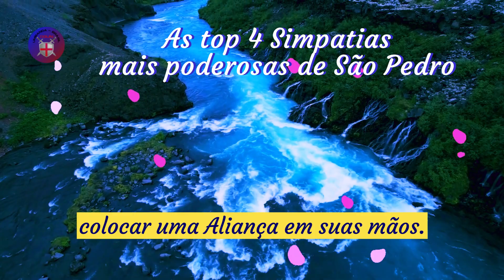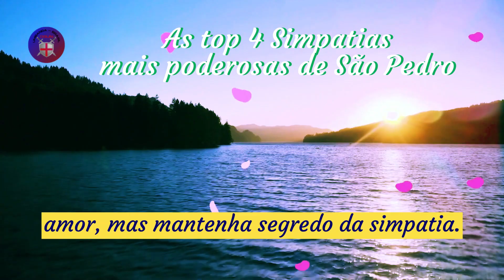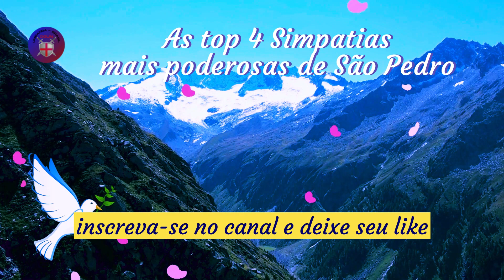✝️As top 4 Simpatias mais poderosas de🙏 São Pedro infalível💕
Primeira Simpatia a São Pedro: Encanto a São Pedro - Os Três Copos e a Aliança

Celebrar a magia com São Pedro através da Simpatia dos Três Copos e a Aliança. Prepare-se para a realização no dia 28/6. Os copos são seus protagonistas: um vazio, outro com água pura e o terceiro abrigando água com terra, simbolizando prosperidade. Peça a alguém para vendarem seus olhos e colocar uma aliança em suas mãos. Diante dos três copos (trocados sem você ver), ouvirá a pergunta mágica: "Qual copo soltará a aliança?" O vazio denota um ano sem amor, água representa encontros amorosos e a terra, alguém maduro e abastado.

Segunda Simpatia a São Pedro: Revelação do Noivo - Encanto para São Pedro

Em um dia dedicado a Santo António, São João ou São Pedro, acenda uma fogueira singela e insira nela uma moeda de um real. Na manhã seguinte, resgate a moeda das cinzas e presenteie o primeiro mendigo com quem cruzar. Pergunte-lhe seu nome. Surpresa! O nome do mendigo revelará o nome de seu futuro noivo.

Terceira Simpatia a São Pedro: Busca do Amor - Encanto para São Pedro

Na noite de São Pedro (29 de Junho), forje sete pequenos papéis com nomes de pessoas queridas, incluindo aquelas admiradas de longe. Mergulhe os papéis em uma bacia de água e deixe-a na serenidade noturna. Às 7 horas da manhã seguinte, desvende o papel que se desdobrou. O nome lido revelará o amor, mas mantenha segredo da simpatia.

Quarta Simpatia a São Pedro: Sintonia Amorosa - Encanto a São Pedro

Em honra a São Pedro, conserve um pouco de cada refeição do dia. Antes de dormir, monte um prato com os alimentos e deixe-o na mesa, talheres alinhados, sobre uma toalha branca. Durante a noite, o ser amado de sua jornada aparecerá em sonhos. Ofereça um Pai Nosso, uma Ave Maria e um Glória ao Pai.

Frequências de Postagem do canal  , Segunda  a Sexta Feira sempre as 06:03 da Manhã .

Canal Umbanda Brasil -  Luz, Caridade e Amor.

Bem-vindo à página sobre do canal Umbanda Brasil, dedicada a compartilhar conhecimentos e promover a compreensão da religião e tradições da Umbanda.

A Umbanda é uma religião afro-brasileira que combina elementos de diferentes tradições espirituais, incluindo o candomblé, o catolicismo, o espiritismo e a cultura indígena. A Umbanda tem suas raízes no Brasil e é praticada por milhões de pessoas em todo o mundo.